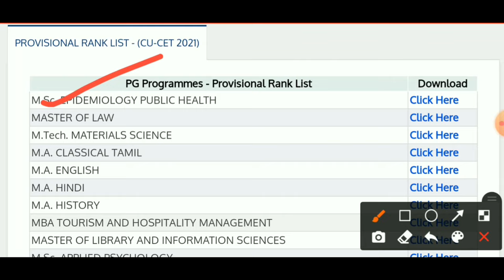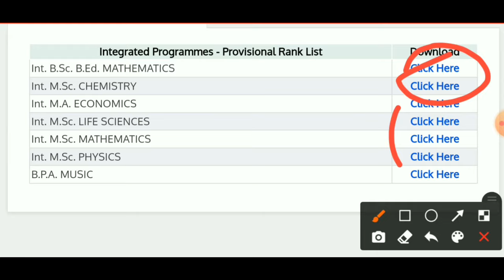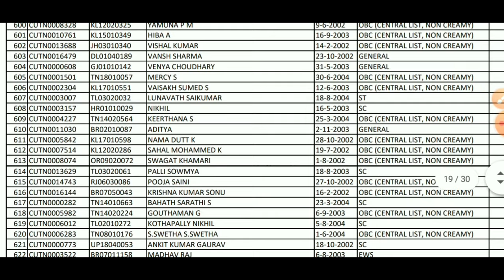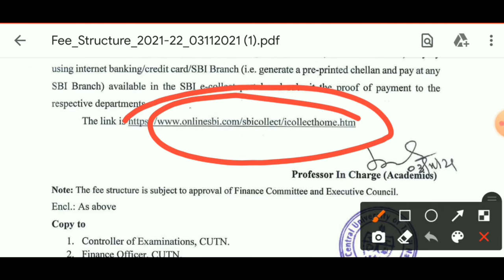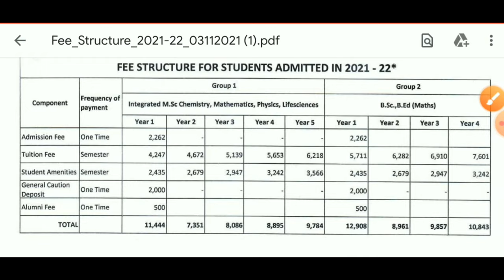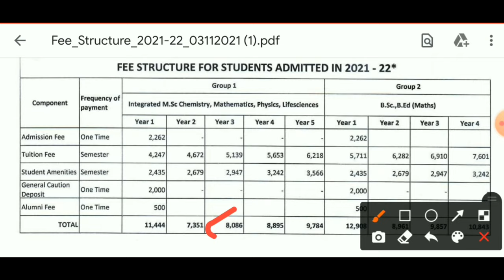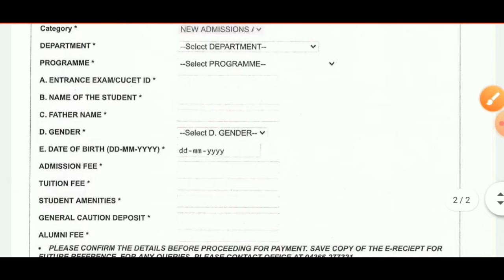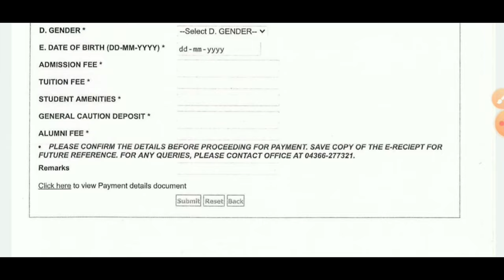Provisional Merit list of Cutn Published 😀|What next ?How to pay Admission Fee step by step process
Provisional Merit list of Central University of Tamilnadu Published 😀| How to check?  What next ?